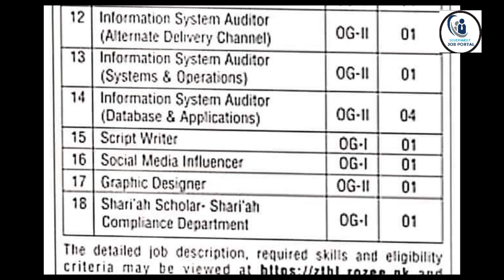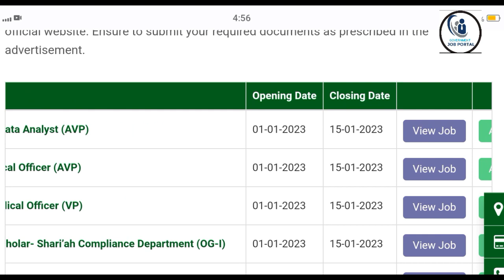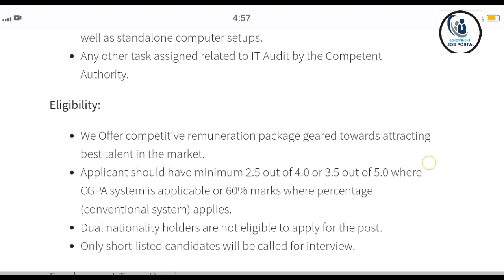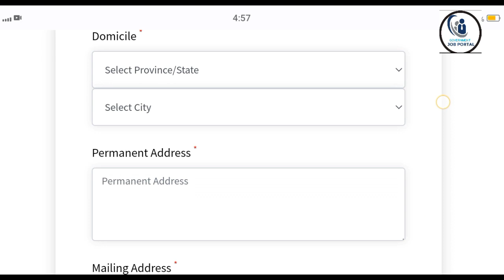ZTBL JOBS 2023 | HOW TO APPLY ONLINE